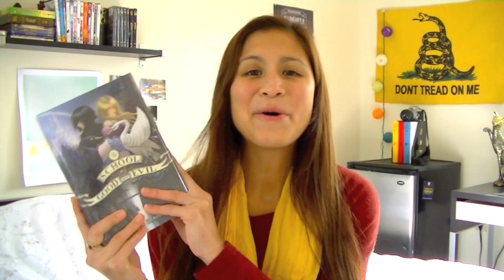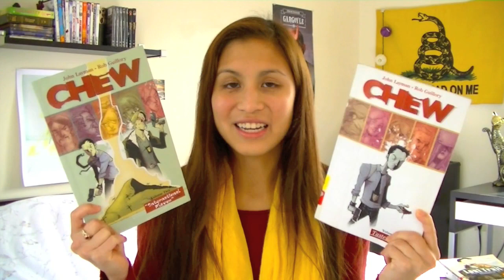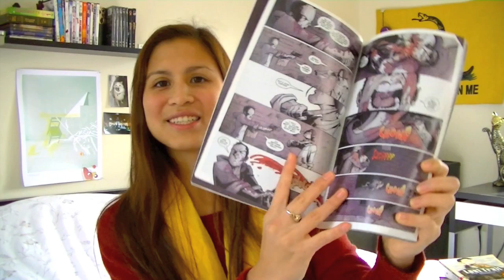October Wrap Up 2013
Amazon Wishlist: